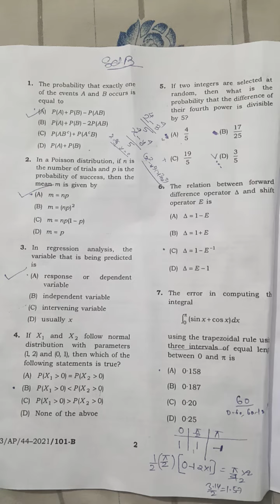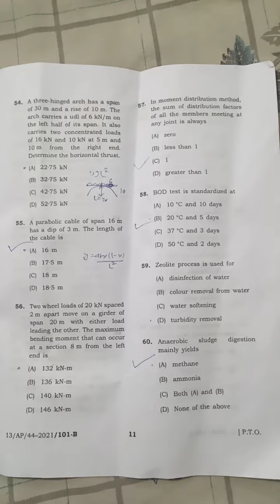bpsc assistant professor civil answer key | bpsc assistant professor civil engineerin set b answer